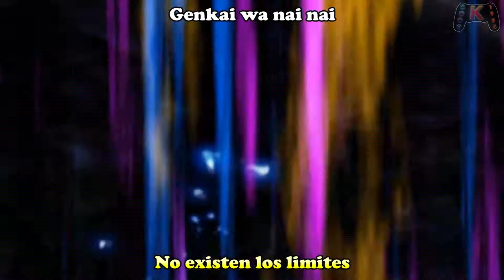Dragon Ball Z Infinite World - Hikari no Sasu Mirai e! - Hironobu Kageyama - Opening en español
Hoy os traemos la canción del opening de Dragon Ball Z Infinite Worls traducida al español para que podáis disfrutarla a tope.

Videojuego: Dragon Ball Z Infinite World
Año: 2008
Plataforma: PS2
Canción: Hijari no sasu mirai e!
Vocalista: Hironobu Kageyama

Esperamos que disfrutéis del vídeo y que nos lo hagáis saber con 1 like generoso o algún comentario.